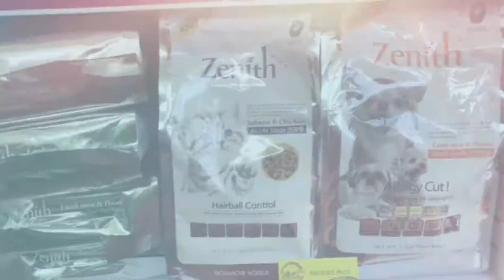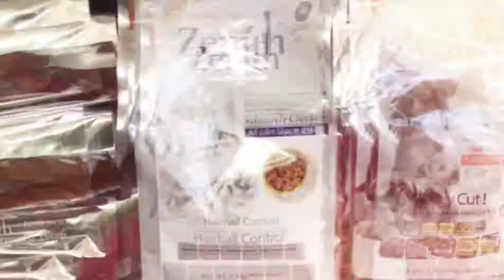Thức ăn cho mèo con, chó con, mèo già chó già kén ăn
Hạt nhỏ mềm xuất xứ từ Hàn Quốc vừa mềm vừa thơm ngon.